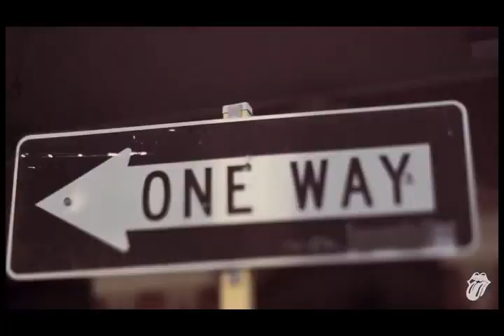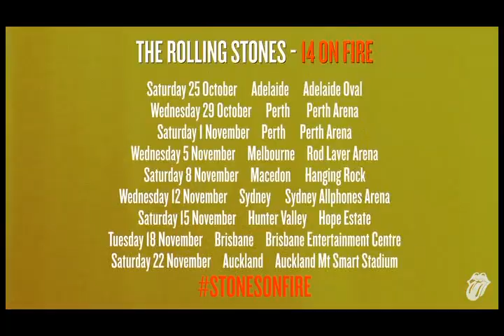14 on Fire Australia | 2014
Already 7 years ago, the last time The Rolling Stones played in Australia and New Zealand.

14 On Fire was a concert tour by the Rolling Stones, which started in Asia, then they went through Europe during summer and at the end of 2014, they played in Australia.

Due to the sudden death of Mick Jaggers partner L'Wren Scott in March 2014, the Rolling Stones rescheduled their Australian leg of the tour to the end of 2014. It was planned directly after their Asian leg of this tour in February/March 2014

It was the last tour with Bobby Keys. He was already very sick during the last leg of this tour. Therefore, he was replaced by Karl Denson for the Australian leg of this tour, just one month before his death in December 2014.

Charlie Watts, Keith Richards, Mick Jagger, Ronnie Wood,

Darryl Jones, Matt Clifford, Karl Denson, Tim Ries, Chuck Leavell, Lisa Fischer, Bernard Fowler.